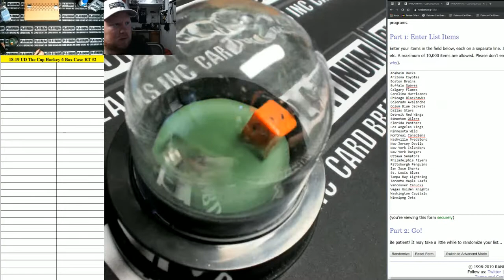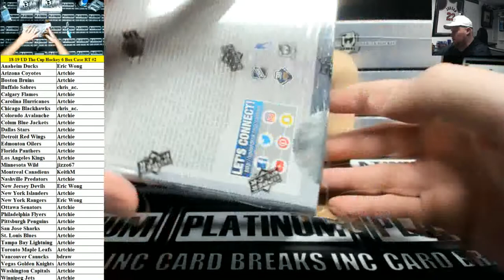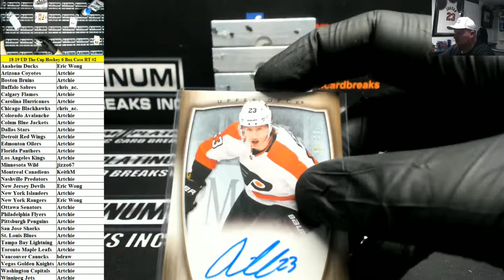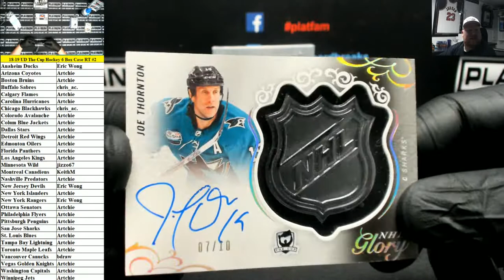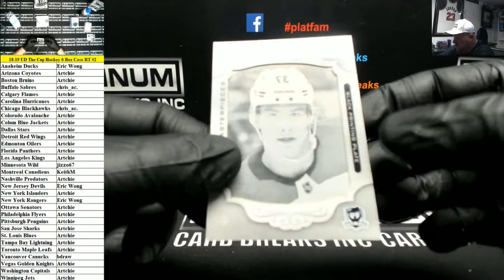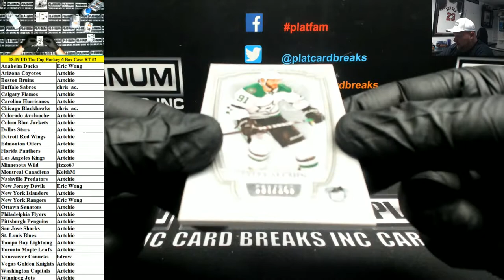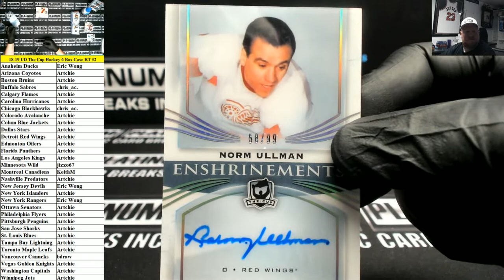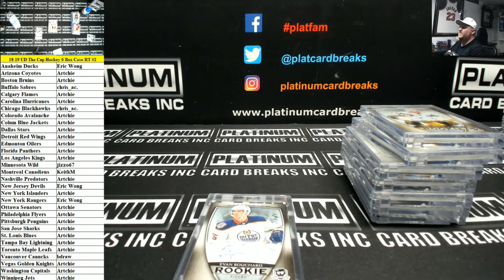2018-19 Upper Deck The Cup Hockey 6 Box Case Random Teams #2